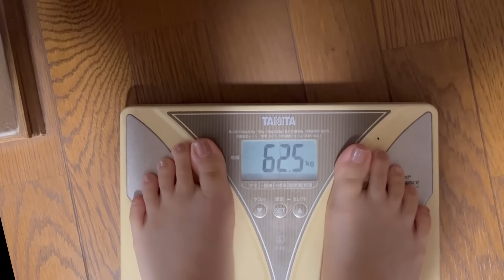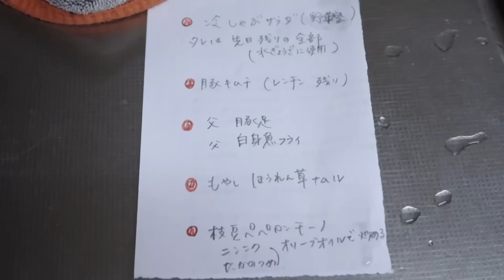ほぼチートデイな私の何もない日の1日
こんな日があってもオッケー〜♪